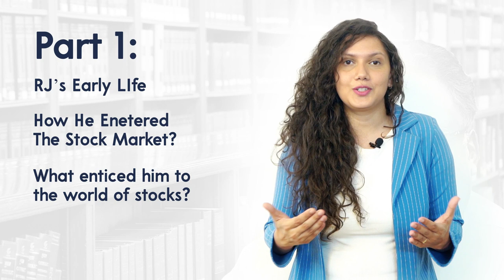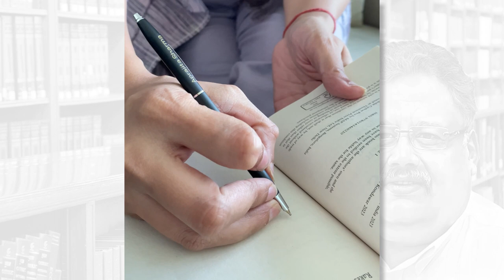A tribute to Rakesh Jhunjhunwala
Every story needs a hero. Rakesh Jhunjhunwala is the hero of the stock market. He is an inspiration for every investor who wants to make it big in the stock market. The hero is no more. Sadly no book was ever written about him while he was alive. We have made an attempt to compile his life and learnings in the book - The Big Bull of Dalal Street: How Rakesh Jhunjhunwala Made His Fortune. This video will tell you in 5 mins what the book is all about.

0:00 - Intro
1:10 - A brief about the book
1:33 - Success and failure of Rakesh Jhunjhunwala
1:57 - What to learn and not to learn from Rakesh Jhunjhunwala
2:14 - Who should read this book
2:50 - What I love the most about the book
4:19 - What could have been better
5:18 - Outro

Authors: Neil Borate, Aprajita Sharma, Aditya Kondawar